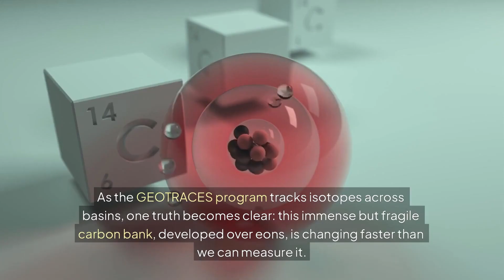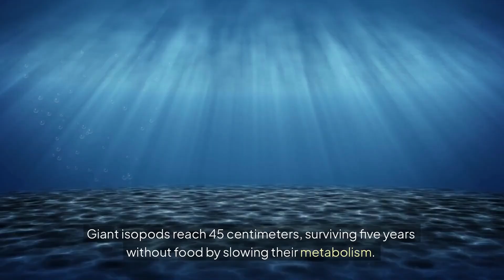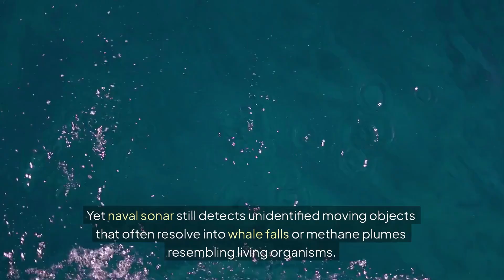Are Sea Monsters REAL? The Truth About Giant Squid 🦑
🦑 SEA MONSTERS ARE REAL. The OCEAN'S DEEPEST MYSTERIES hide creatures that blur the line between science and terrifying folklore. This is the deep dive into the UNEXPLAINED OCEAN you’ve been waiting for.

Are SEA MONSTERS real, or are they just the stuff of legends? This comprehensive documentary uncovers the shocking scientific truth behind ancient MARINE MYTHS. From the elusive 14-meter GIANT SQUID with its razor-sharp beak to the terrifying depths of the midnight zone, we explore how groundbreaking marine biology discoveries are confirming what sailors have whispered for centuries. Prepare to rethink everything you thought you knew about the world's hidden giants.

TL;DR: We analyze real-life evidence, including the colossal squid and mysterious oarfish, to demonstrate that many legendary SEA MONSTERS were actually based on deep-sea creatures with incredible, often frightening, adaptations. The ocean's midnight zone is a living source of UNEXPLAINED MYSTERIES that are only beginning to be understood by science.

🔱 The Deep Sea Truth

Discover how creatures like the terrifying Frilled Shark and the bizarre, oversized Giant Isopod fuel the age-old tales of sea serpents. We explore incredible scientific findings, including the legendary battles between Sperm Whales and Colossal Squid in pitch-black waters, and the mysterious sonar signal known only as The Bloop.

The deep ocean is constantly revealing its secrets, showing how deep-sea adaptations like bioluminescence and extreme size have historically been misinterpreted as monsters by sailors. Could ancient mariner accounts of spectral sea monsters hold more truth than we once believed? Watch the full documentary now to uncover how the deep sea continues to reshape our understanding of the ocean’s hidden giants.

⏱️ CHAPTERS:

00:00 - Intro
00:41 - Oarfish Facts
01:07 - Regalecus Overview
01:59 - Frilled Shark Insights
02:13 - Giant Isopod Features
02:31 - Lion's Mane Jellyfish Characteristics
03:08 - The Bloop Mystery
03:35 - Faceless Fish Discovery